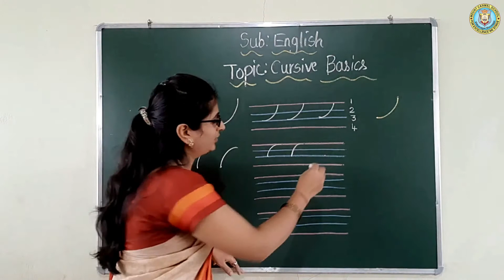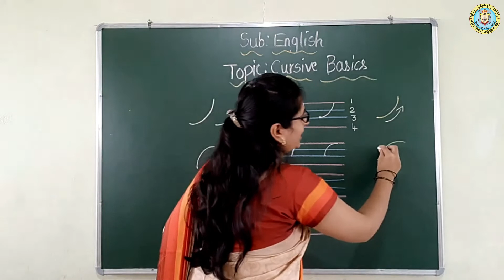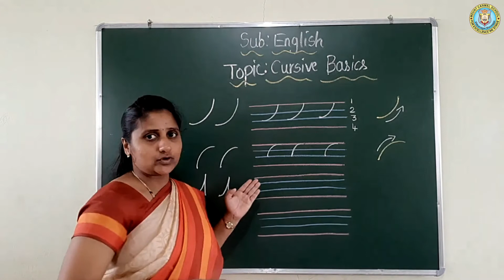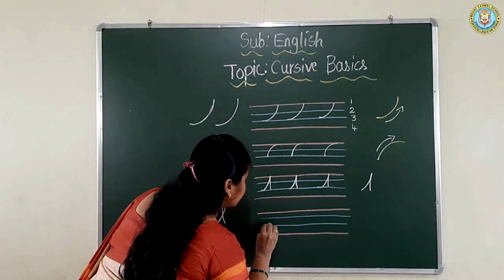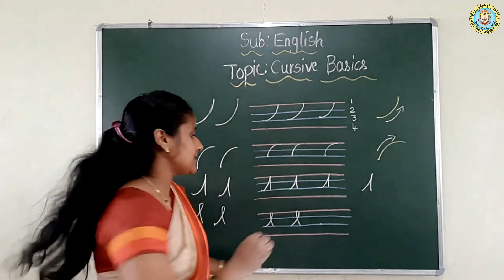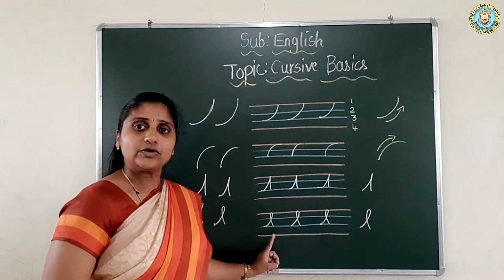UKG - English - Cursive Basics, part 1